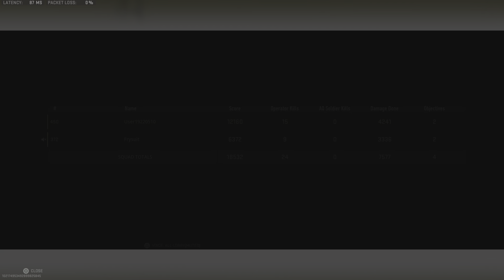Call of Duty: Modern Warfare II_20230306004001